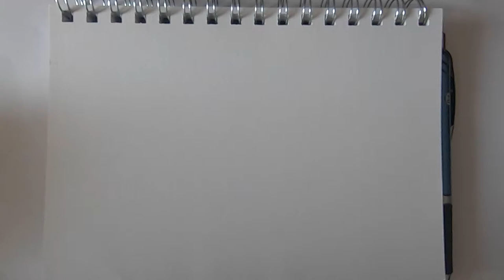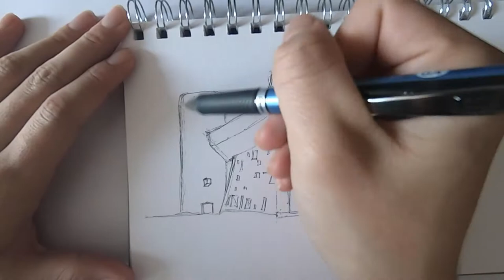Day28 - Ronchamp Chapel / How to draw Architectures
Day28  19/07/2020
Ronchamp Chapel - Le Corbusier